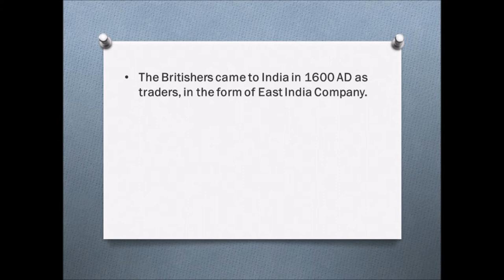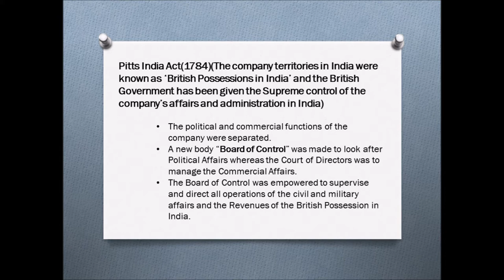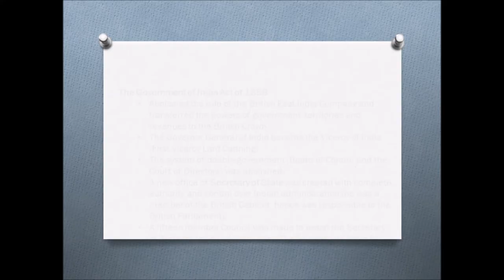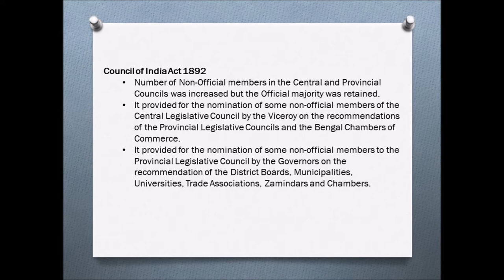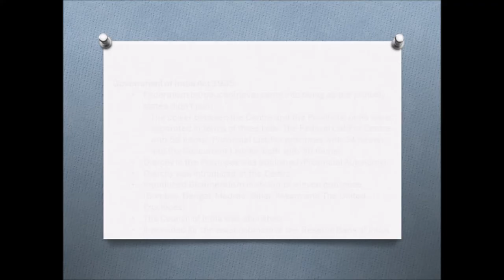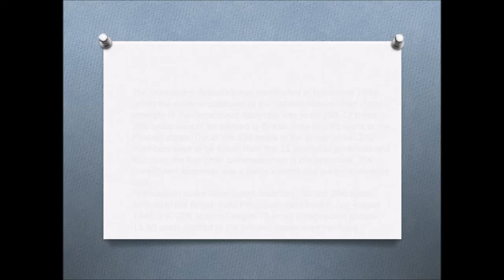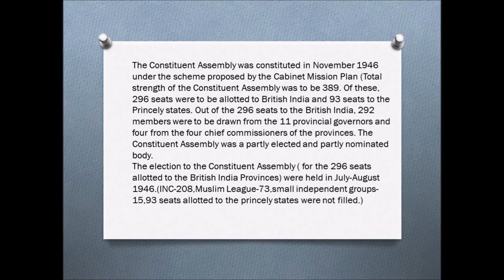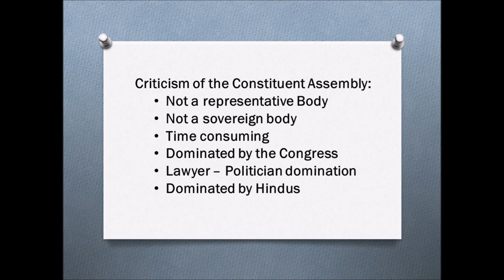Indian Polity 1 by Sibasankar Maharana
The constitution of India is the best constitution in the world. It's written form and flexibility(provision of Amendment) makes it unique. But, do you know how was this made? When was the process of making the constitution started?